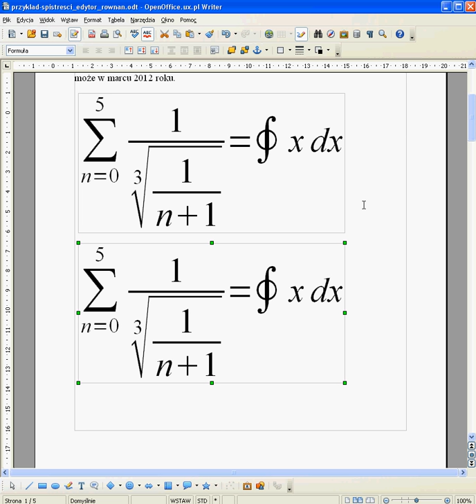swriter-02-edytorrownan.avi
lekcja swriter 01 (pakiet Open Office / Libre Office)  - edytor równań